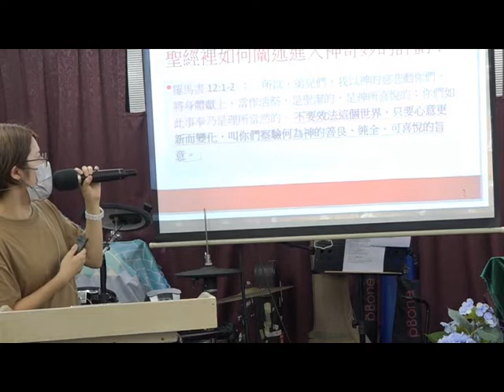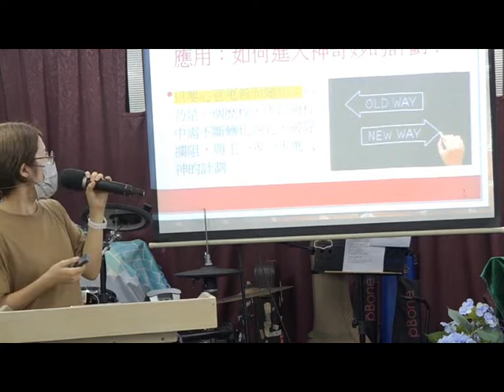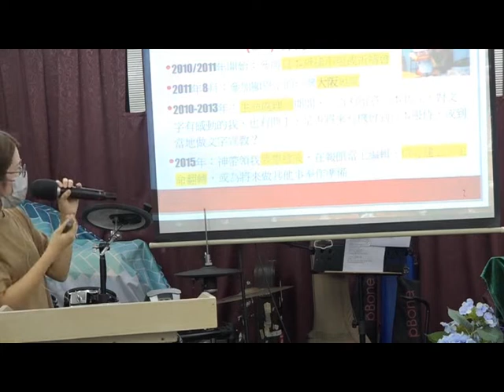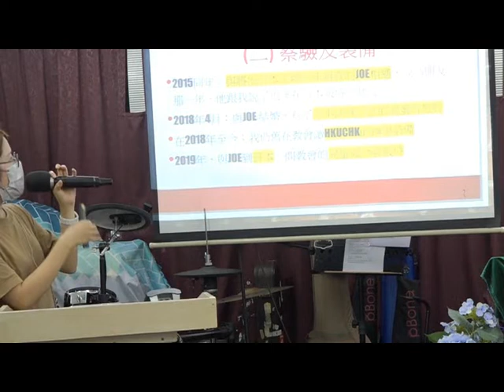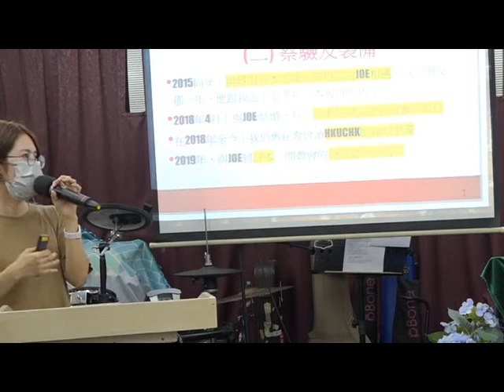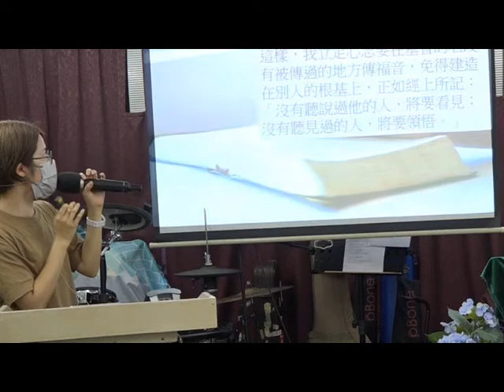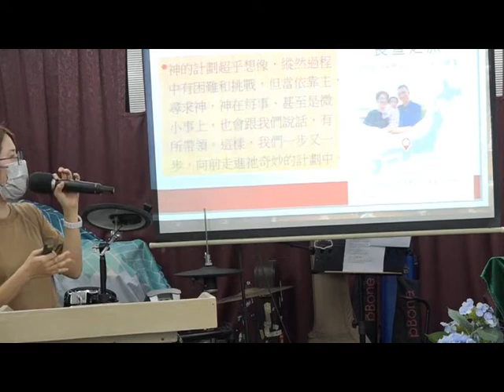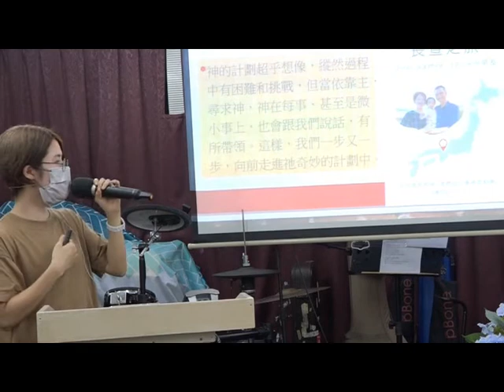禾場宣教神學院學員信息分享 (2) 10.2021 -葉牧師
禾場宣教神學院學員信息分享 (2)

1. 與主的關係：怎樣建立與主相愛的關係，怎樣從主的愛得力，怎樣深信神的供應和計劃。
2. 處理生命：怎樣不被人、罪、負面思想情緒和潛意識、婚姻和生活的問題、和侍奉的問題影響。
3. 進入不同層次的侍奉：侍奉可以由簡單的生活見證，到建立別人的靈命，或進入策略性的侍奉。

《輕鬆得勝》的特色：
1. 一目了然：簡單知道怎樣處理和發揮生命。
2. 有實際可行的方法：我和很多人曾20年實際地應用。
3. 可以輕鬆喜樂地得勝：可以在恩典中輕鬆喜樂地處理任何問題，不需要在壓力下成長。因為耶穌的軛是容易的，而神喜悅我們任何真心的努力。
4. 活出《輕鬆得勝》並不太難：處理和發揮生命並不是遙不可及。